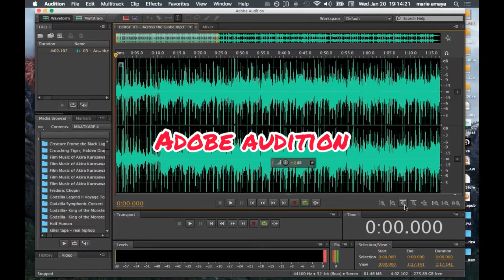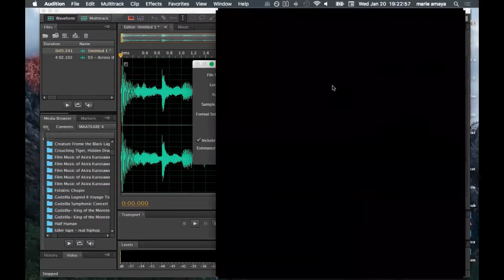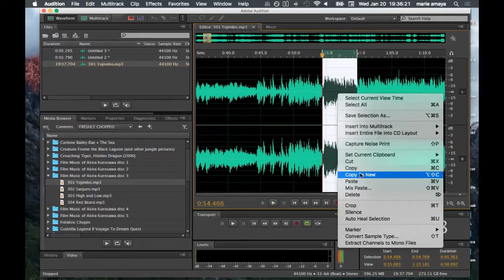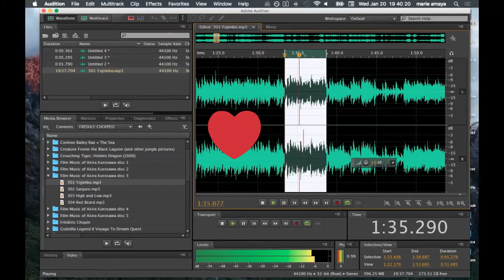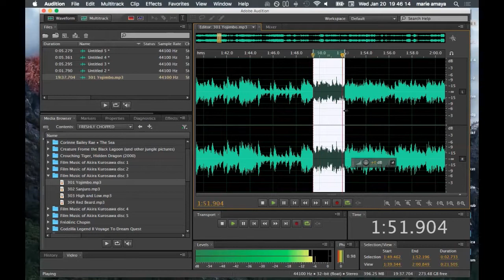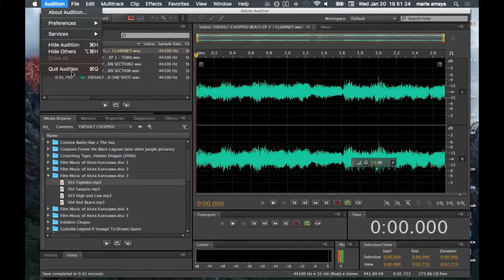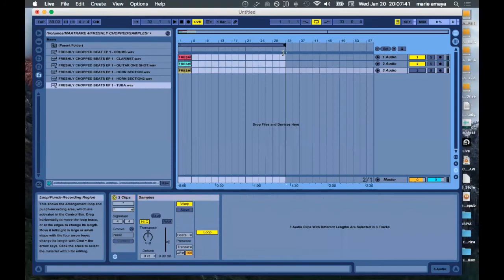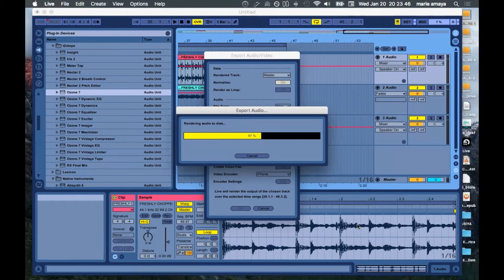Freshly Chopped BEATS - EP 1 - Jigmastas FLIP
WATCH LIVE AS I CHOP A JIGMASTA TUNE. I ALSO CHOP UP THE SOUNDTRACK TO YOJIMBO, AN AKIRA KUROSAWA FILM.